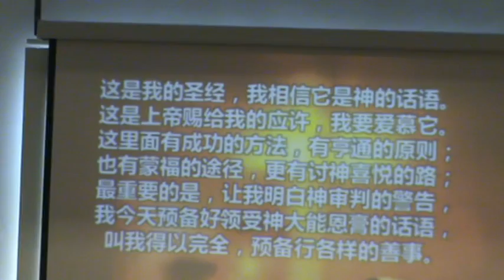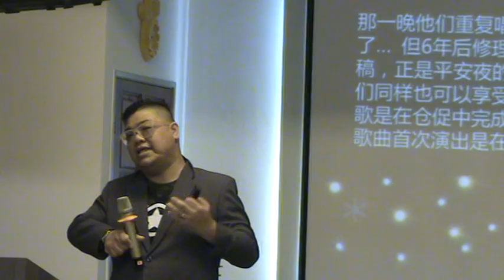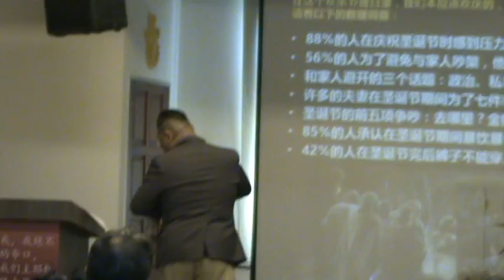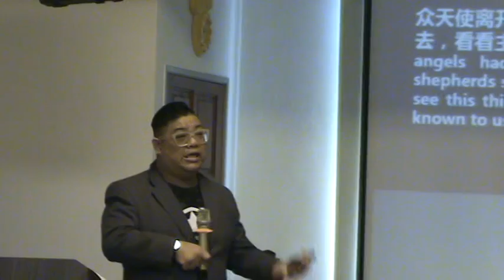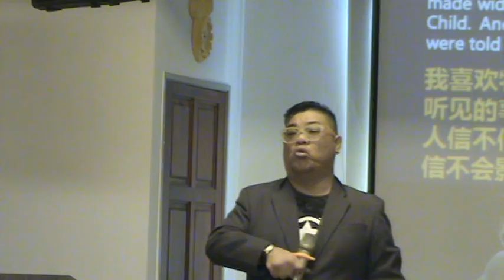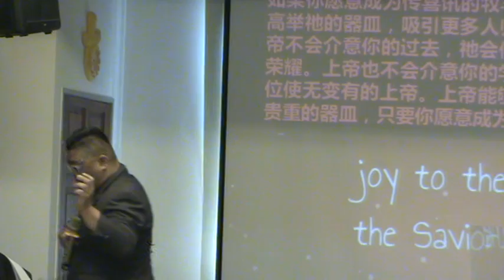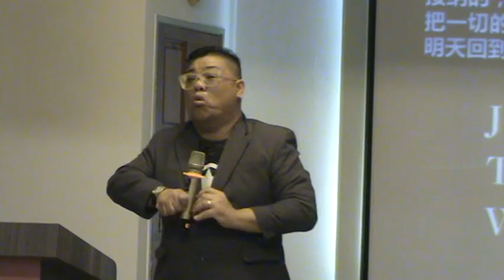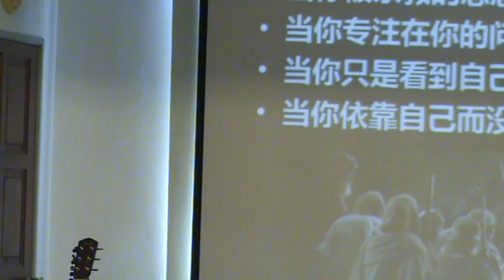欢乐圣诞系列(4)——乐·传开了 | 曾仪生牧师 | 20191222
2019年12月22日，星期天
欢乐圣诞系列